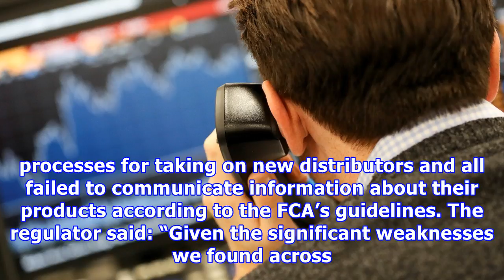Spread betting shares fall after fca warns consumers 'may be at serious risk of harm'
Shares in UK spread betting firms slumped this morning after the financial dog warned some providers were flouting its rules, meaning consumers who invest in the derivatives “may be at serious risk of harm”. Providers of so-called contracts for difference (CfDs) including IG Group, CMC Markets and Plus500 are braced for a potential crackdown on the products by European regulators. CfDs allow investors to bet on movements in financial markets, including shares and currencies, without actually buy...